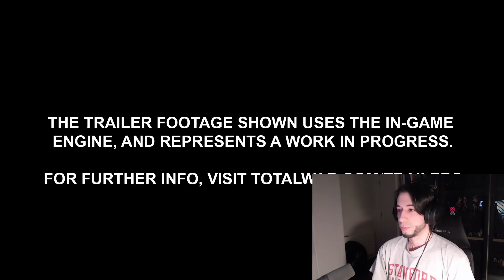REACCIONANDO a TOTAL WAR: WARHAMMER 3 - TRAILER 2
TOTAL WAR WARHAMMER 3 IN-GAME TRAILER. COMENTADO en ESPAÑOL